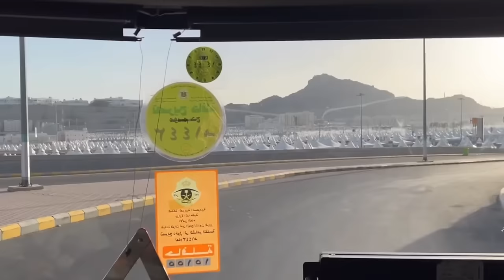Kia Haseen Ye Manzar Hai | HAJJ KALAM | @AbdulMalikFareed @ZubairRiazz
Kia Haseen Ye Manzar Hai | HAJJ KALAM | @Abdul Malik Fareed @Zubair Riaz hajj makkah nasheed | Complete Kalam MadinaMadina Makkah Masjid Al haram
In This Video You Will Listen Very Heart Touching Melody of Hajj Kalam Kia Haseen Ye Manzar Hai and Experience Full Journey of Hujaj e Kiram.

USE ONLY SHORTS & This one is free to use and other uploads.
Always Check Videos Description.
Thankyou :)